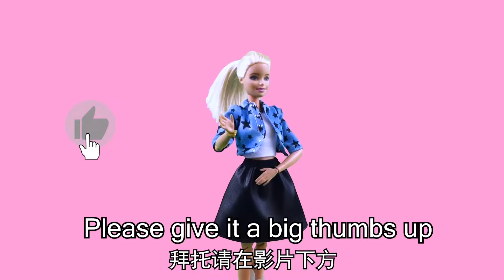Barbie drives to the supermarket to buy ingredients, and the stewed eggs go to school by school bus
Barbie gets up early to wash and dress up and feed the dog. Then she drives to the supermarket to buy vegetables and make breakfast for stewed eggs. After breakfast, Barbie cleans the kitchen and takes the bus to school